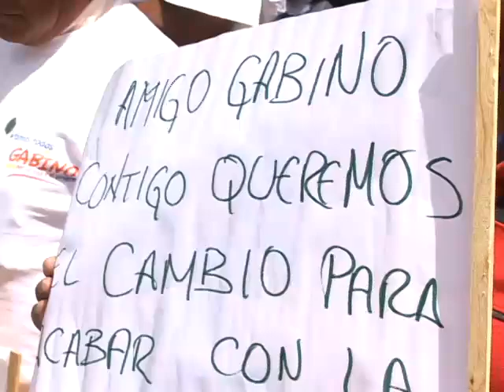Pueblo oaxaqueño ubica a Gabino como la mejor opción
En una visita por Tamazulapan en el décimo tercer día de su gira como precandidato, Gabino Cué Monteagudo, dio a conocer que nuevas encuestas realizadas en el estado lo ubican adelante de su más cercano competidor por 17 puntos, una situación irreversible pero que tampoco debe provocar excesos de confianza, por lo que se debe seguir trabajando en defensa del voto del 4 de julio y de una victoria para el pueblo oaxaqueño, que por fin derrocará un sistema caciquista que ha imperado en los últimos 80 años; completando su gira de trabajo, Gabino Cué visitó los municipios de Yanhuitlán, Tepozcolula, Nochixtlán, San Lorenzo Cacahotepec y Villa de Etla, lugar en el que se dieron cita más de 5 mil personas, que una vez más le refrendaron su apoyo, afecto y compromiso al precandidato de la Coalición Unidos por la Paz y el Progreso.